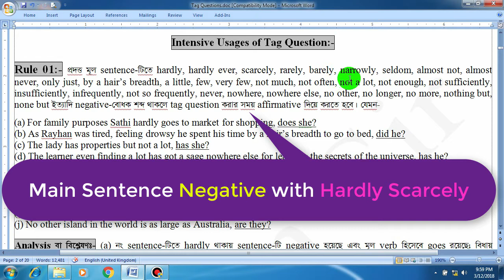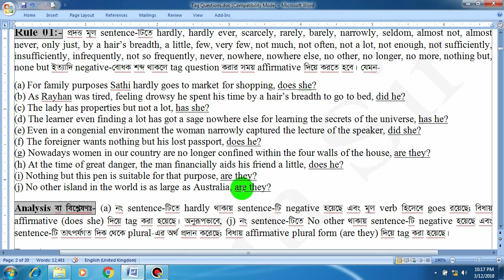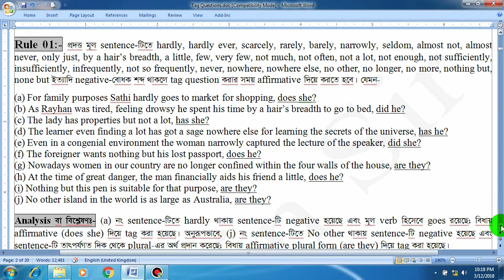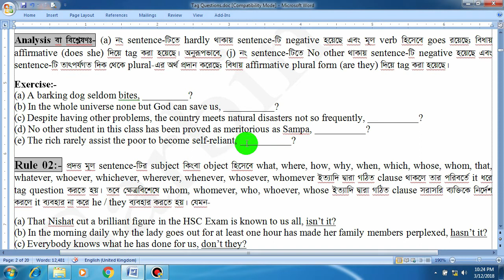Tag Question: Main Sentence Negative with Hardly Scarcely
This video shows "Intensive Uses of Tag Questions" with Bangla analysis, example and exercise under rule-01 'Main Sentence Negative with Hardly Scarcely'. To learn General and Intensive uses of Tag Questions perfectly, watch all the parts of this series.

To get teaching and learning support, you may also visit this